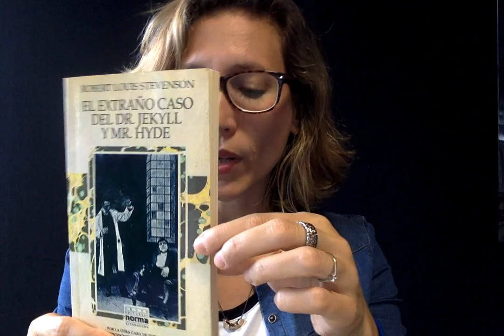Reseña "El extraño caso de Dr. Jekyll y Mr. Hyde" - Robert Louis Stevenson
Conectemos!